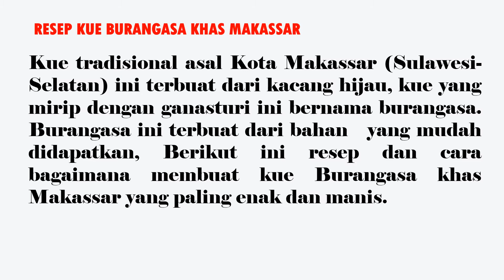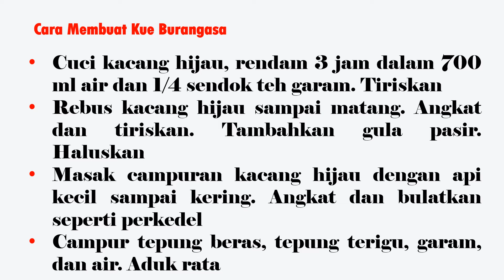Resep dan Cara Membuat Kue BURANGASA-Kue Khas Kota Makassar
Bahan Dan Bumbu Burangasa
1. 200 gram kacang hijau
2. 50 gram gula pasir
3. 25 gram tepung beras
4. 50 gram tepung terigu protein sedang
5. 1/2 sendok teh garam
6. 150 ml air
7. minyak untuk menggoreng
Cara Memasak Burangasa
• Cuci kacang hijau, rendam 3 jam dalam 700 ml air dan 1/4 sendok teh garam. Tiriskan.
• Rebus kacang hijau sampai matang. Angkat dan tiriskan. Tambahkan gula pasir. Haluskan.
• Masak campuran kacang hijau dengan api kecil sampai kering. Angkat dan bulatkan seperti perkedel.
• Campur tepung beras, tepung terigu, garam, dan air. Aduk rata.
• Panaskan minyak goreng. Celup bulatan kacang hijau ke dalam campuran tepung. Goreng sampai matang.